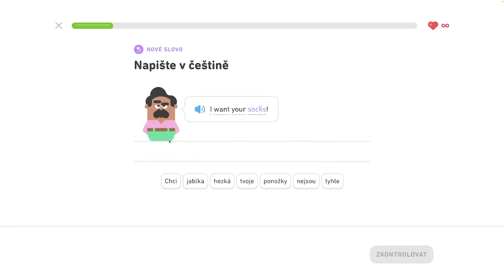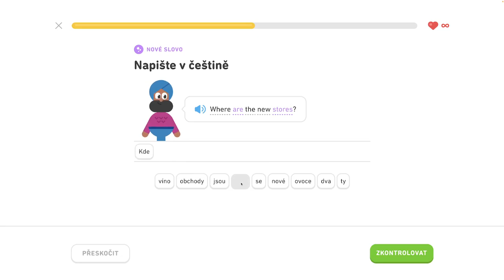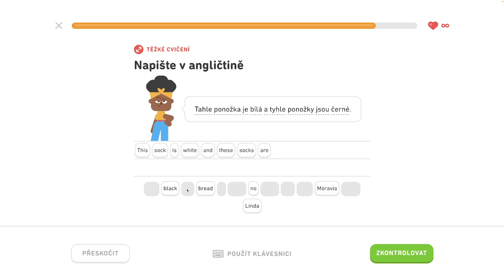🇺🇸 S1, J7 - Hovorte o oblečení 2/6 - Hovorte o oblečení